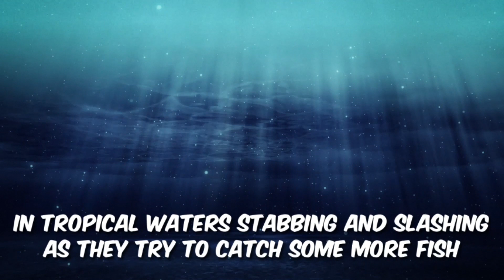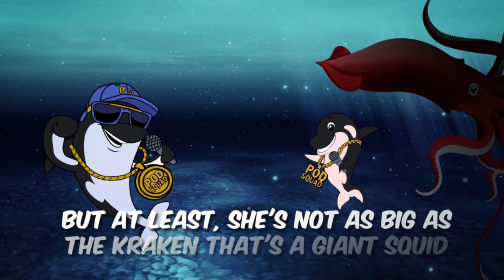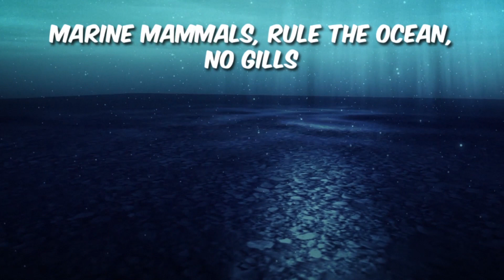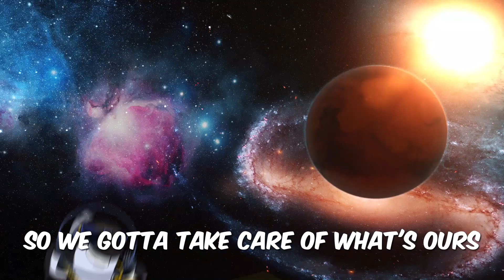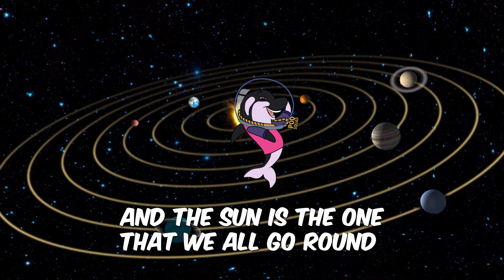Pod Squad Playlist Short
Podsquadmusic.com